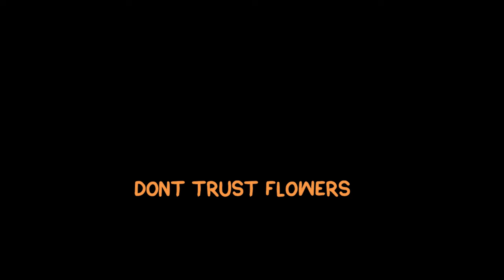you should watch one piece baron omatsuri and the secret island